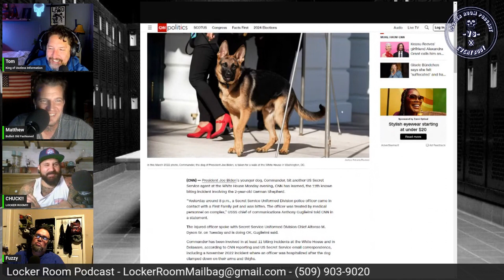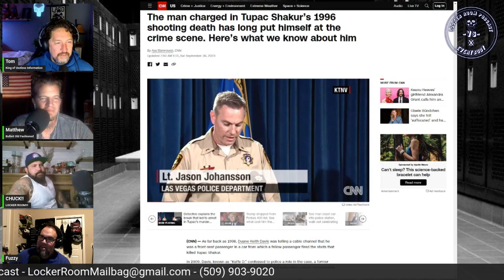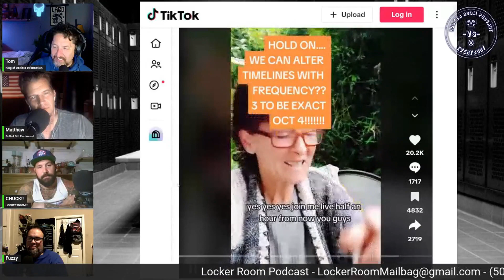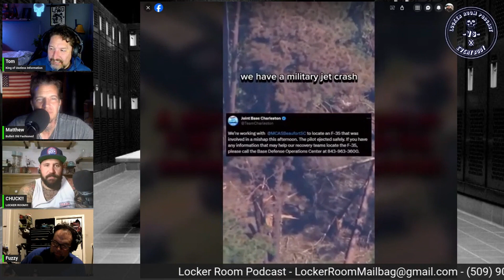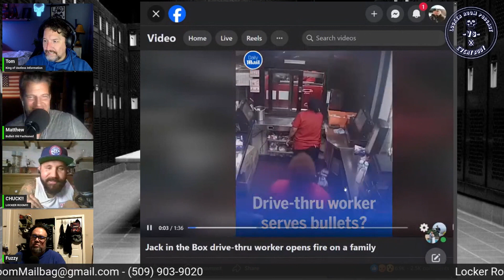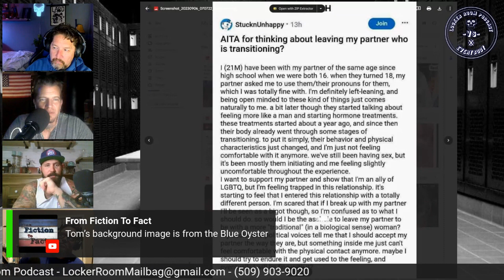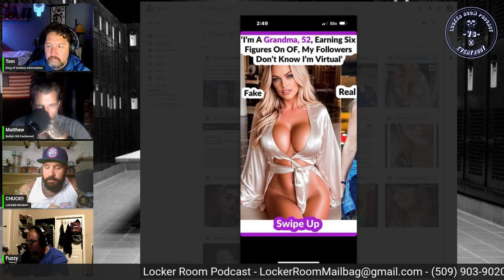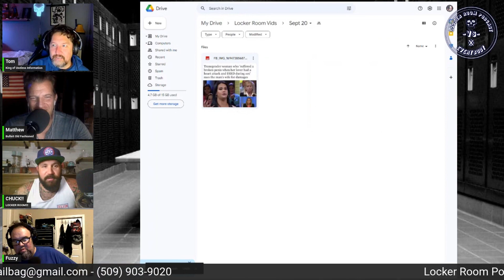Biden's Biter, Social Justice Poet Murder and Single Moms - Locker Room Live 10-4-23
The boys are live and all together to watch some listener videos and talk about your news of the day including Joe Biden's dog biting the Secret Service and a poet activist known for social justice activism gets stabbed to death on the streets of New York.
Remember to like, subscribe, and leave a review to help us grow the podcast. and Join our subscriber forums to get access to premium episodes. and get a shout-out on an upcoming episode and access to subscriber-only episodes.